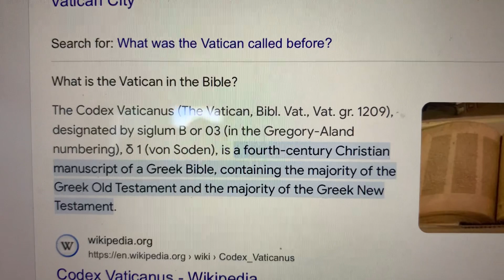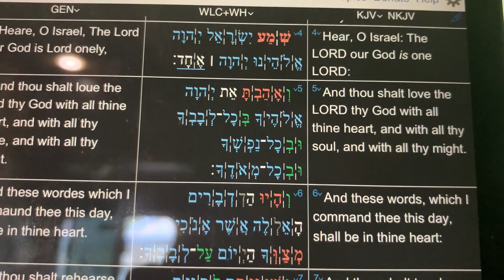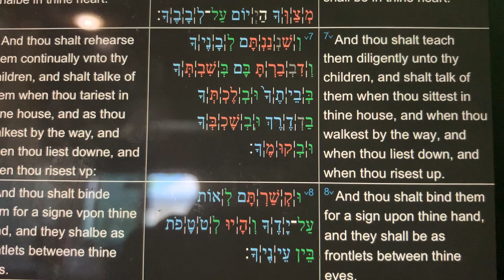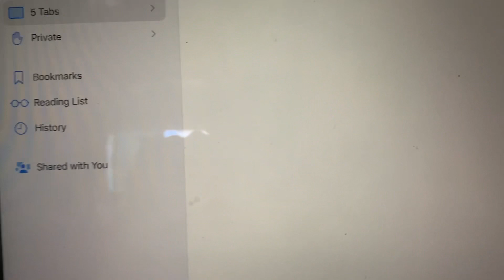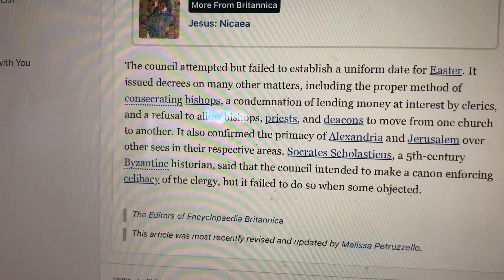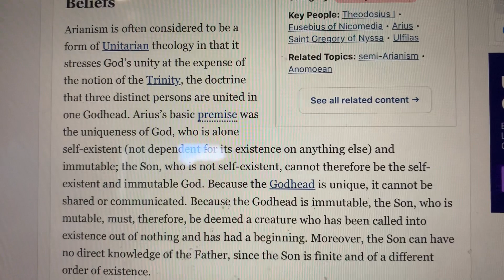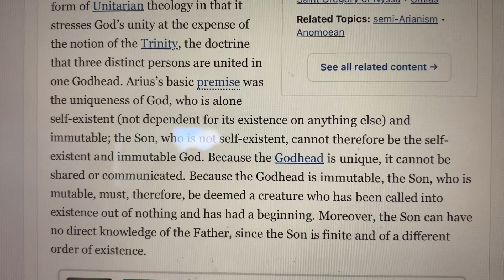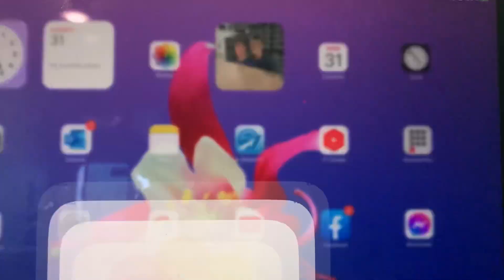The False Trinity. Roman Christianity is an oxymoron 🤷🏽‍♂️Aa270